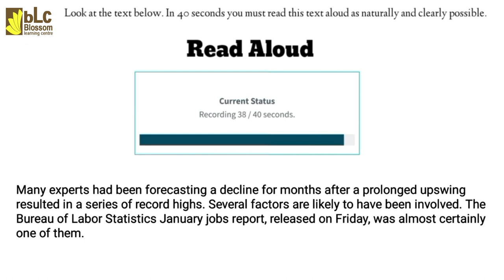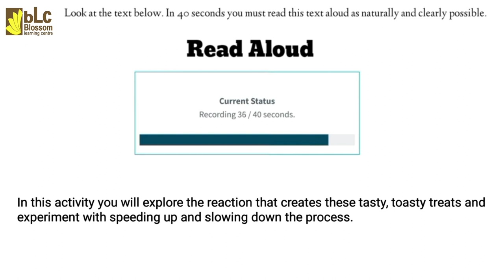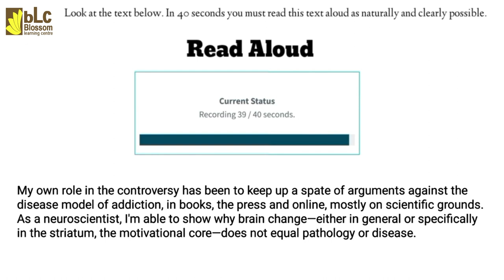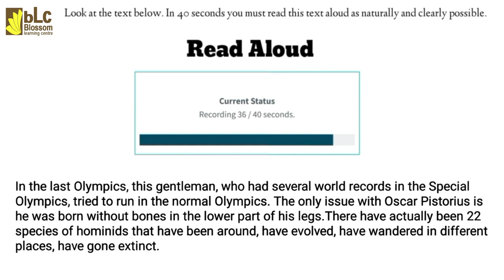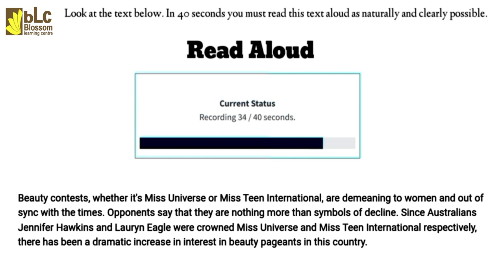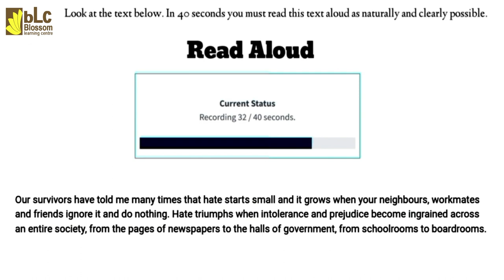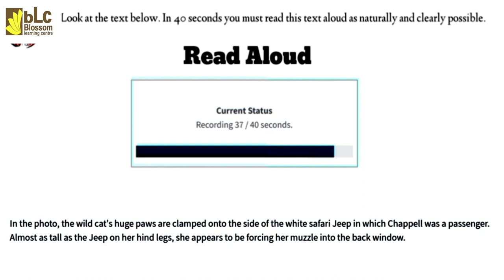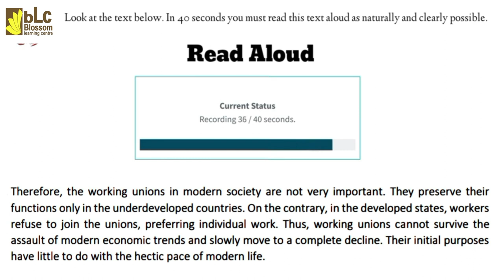PTE Speaking Read Aloud Exam Repeated Prediction ► ►December 2022 ll Blossom Learning Centre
Social Networks

foreign admission.
pte killer
pte score 90-95
Pte test
pte crack
Viren Zamba
Blossom Learning Centre